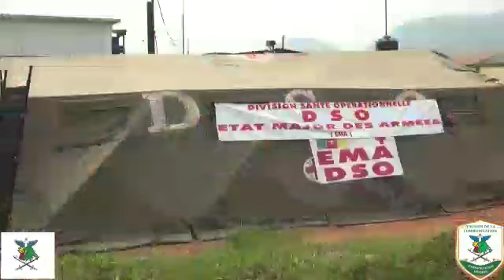Le MINDEF remet des épaulettes et galons au personnel d'Ebolowa, KYE-OSSI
Ministère de la Défence